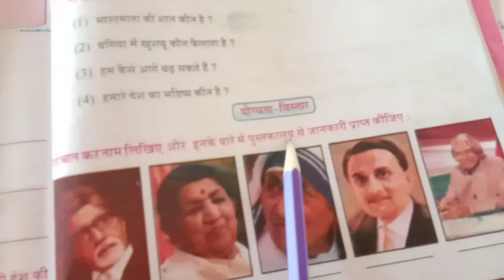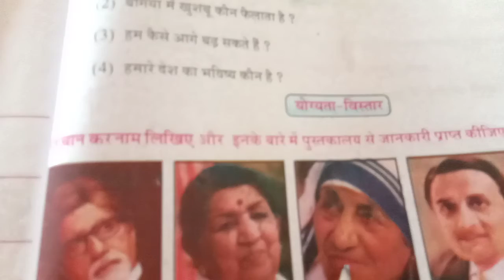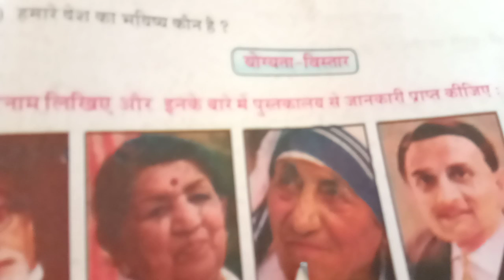14 हम भारत की शान है। भाग 7